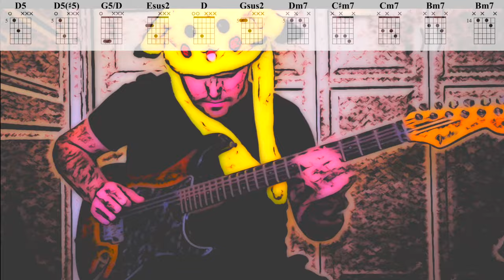...After listening to Charles Berthoud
Some humble FUNK inspired of the Slapping-Master Charles Berthoud

Gear: Fender Stratocaster and Avid Eleven Rack

I am working on Guitar Tabs for my videos.